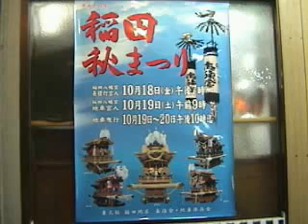2002稲田秋祭り チョウチン行列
毎年10月の第3日曜日を含む週末、東大阪市稲田・大阪市鶴見区の徳庵地区では、毎年秋まつりのだんじり行列が行われますが、稲田の秋まつりは初日の金曜日にちょうちん行列が行われます。
これは2002年のちょうちん行列の模様です。